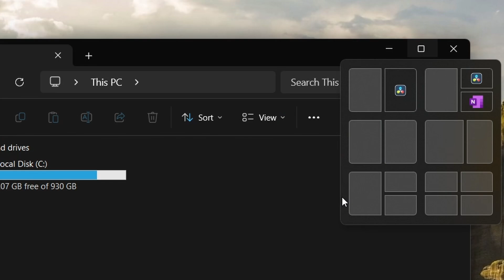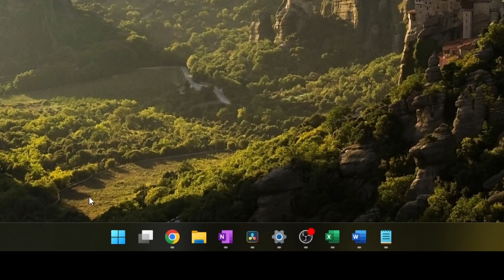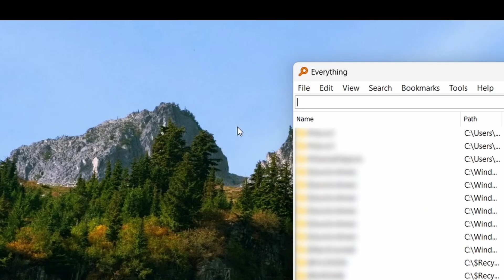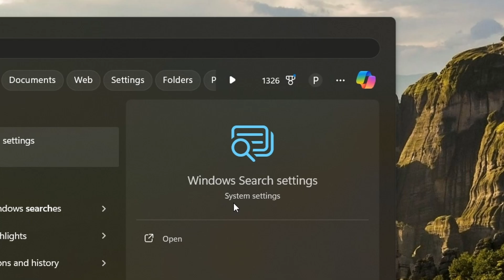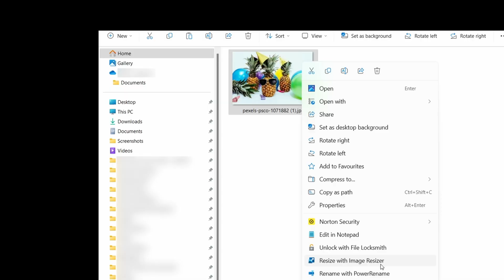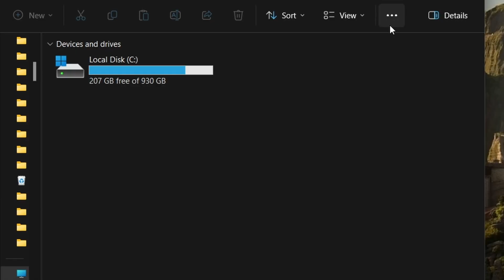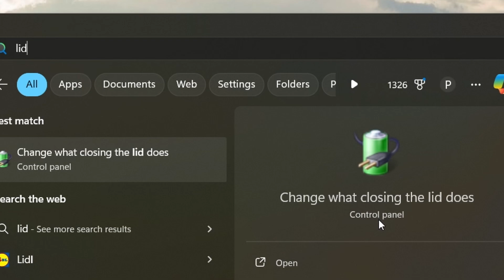The Easiest Windows 11 Productivity Guide You'll See in 2025 (15 Tips)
Windows 11 Productivity Tips and Tricks - There are a lot of them. So in this video I'll show you 15 of the most hidden ones that you can start using right now to take your computer experience to the next level. Tips and Tricks include those that save you time, hidden menus within the windows operating system as well as tricks that will just straight up make your life easier when using windows 11. Either way I guarantee a few in this list that you have never heard of or could be using more.

Though if your interested some more tips and tricks then be sure to check out the windows 11 playlist below:

VIDEO INFORMATION
⏲ Timestamps:
0:00 Keyboard Snap Layouts
0:22 Windows Logo
0:35 Right Click in the Taskbar
0:45 Emojis
1:02 Dynamic Lock
1:24 Clipboard Manager
1:39 Desktop Rename and Background
1:50 BONUS APPS
2:00 Autodarkmode
2:13 Battery Percentage
2:23 Nilesoft Shell
2:33 Winaero Tweaker
2:43 Everything Search and Flow Launcher
3:02 Personalisation Tips
3:27 Excluded Folders
3:42 Additional Time Zones and Clocks
4:08 Power Toys
4:36 Screenshotting
4:55 Dictation
5:08 Viewing Properties Shortcut Option
5:22 File Explorer
5:38 Refresh Shortcut
5:48 Power Settings

📷 Stock Footage and Icons:
🎵 Audio Sources:
Youtube Audio Libary